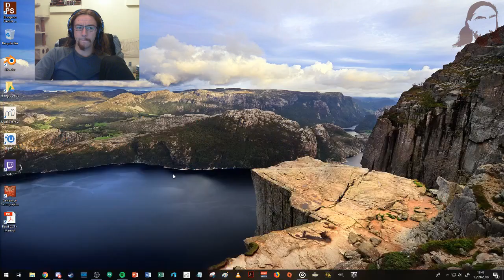Checkerbeard Plays Dragon Age: Lost in Sidequests